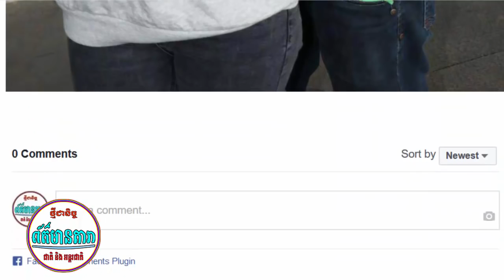ព័ត៌មានថ្មី!-តារាកូរ៉េ៨ដួងសម្រេចចិត្តបញ្ចប់ជីវិតខ្លួនឯង-ម៉ៃសុគន្ធ គេរិះគន់ពេញហ្វេសប៊ុក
សូមអធ្យាស្រ័យពីសំណាក់បណ្តាគេហទំព័រព័ត៌មាននៅក្នុងស្រុកទាំងអស់ដែលរូបខ្ញុំបានបានយកព័ត៌មានទាំងនេះមកធ្វើការផ្សព្វផ្សាយដោយគ្មានការអនុញ្ញតជាមុន ។ សូមអគុណ !

                                                                        UCHdkOoLCedlqBEIzksQ01vA